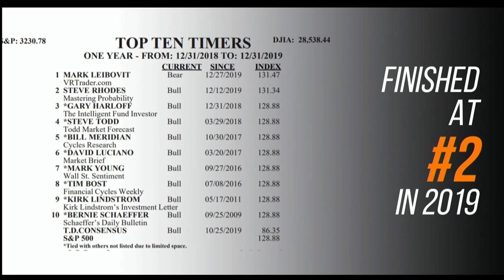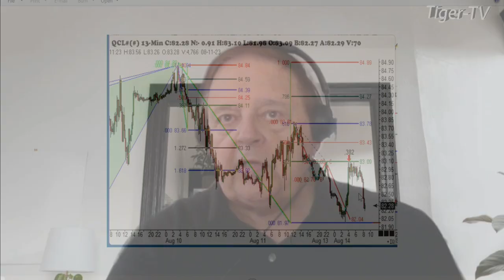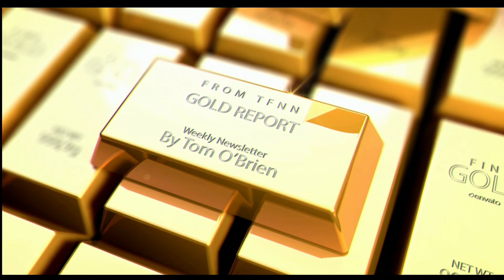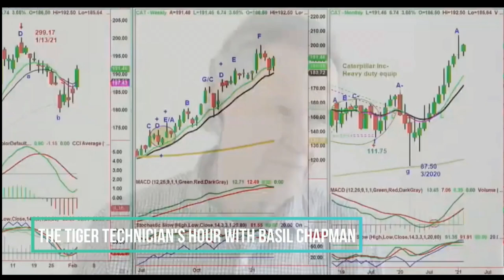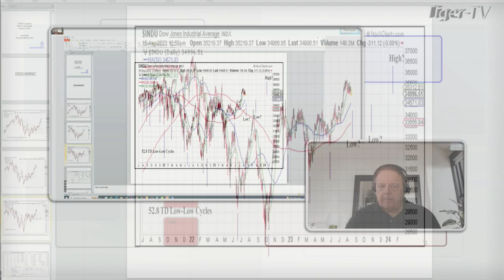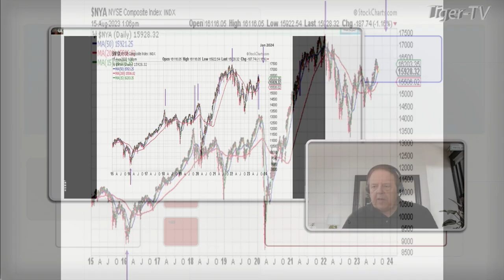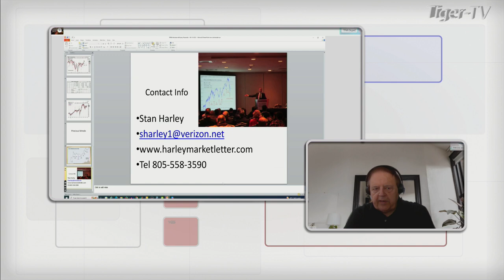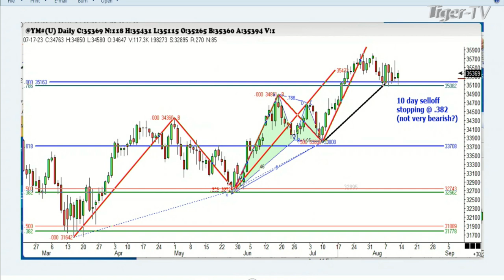August 15th, Trade What You See with Larry Pesavento on TFNN - 2023